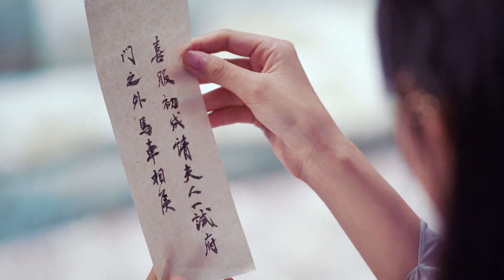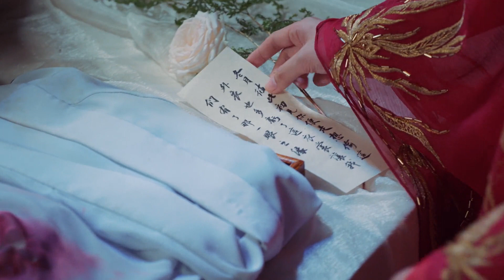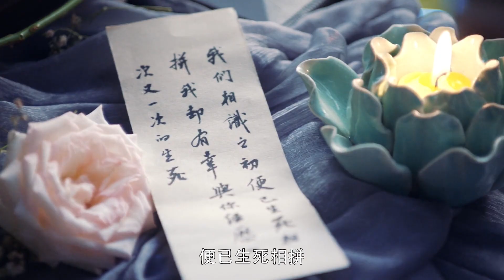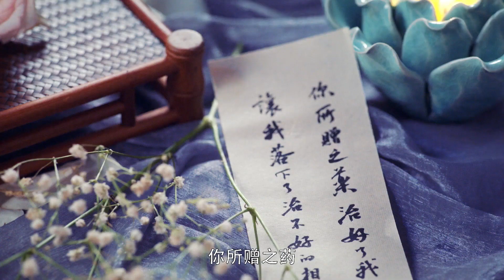冬月主动求婚大人，怎料大人竟然勉为其难地答应了？原因竟是这样